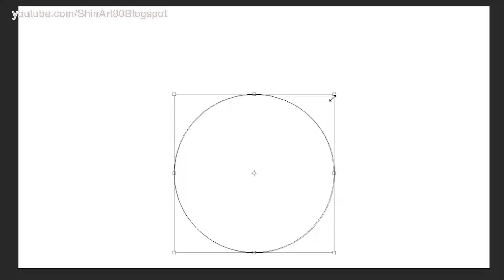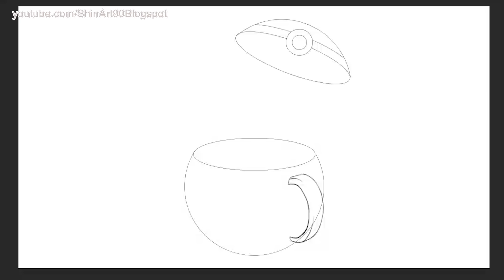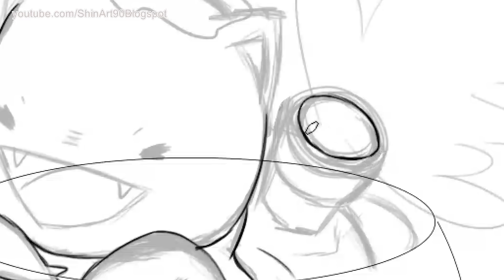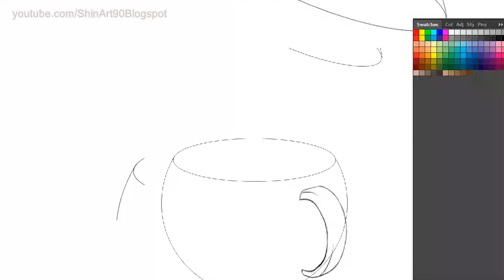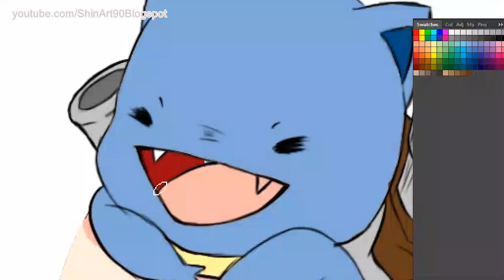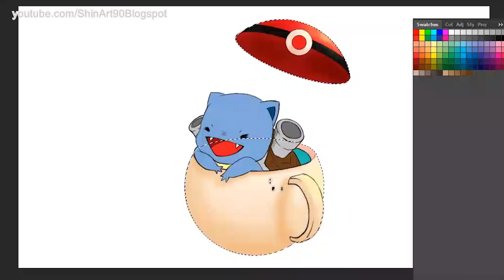Blastoise - What Happens Inside a Pokeball #15.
What Happen Inside a Pokeball ? We'll explain in the new series !

1. Eleven Thousand Feet 3 - Johannes Bornlöf

2. Quirky Orchestra 4 - Josef Habib

3. Quirky Orchestra 8 - Josef Habib

4. Me And You 3 - Sebastian Forslund